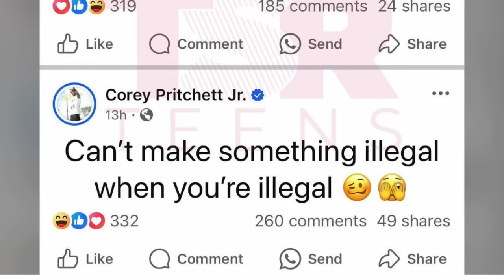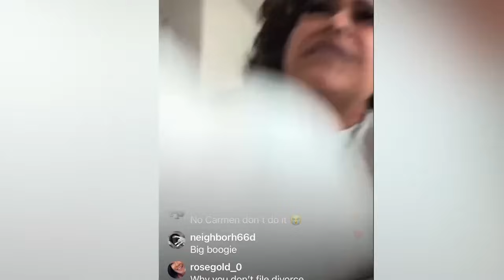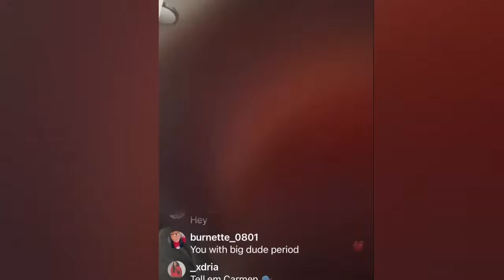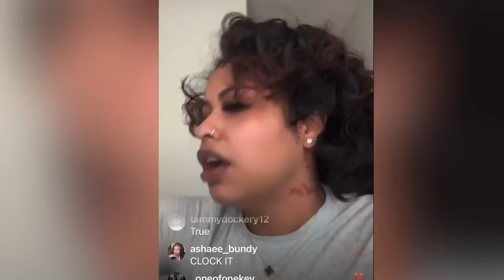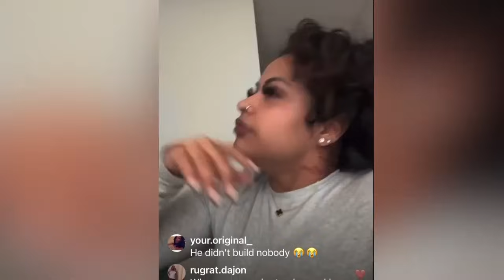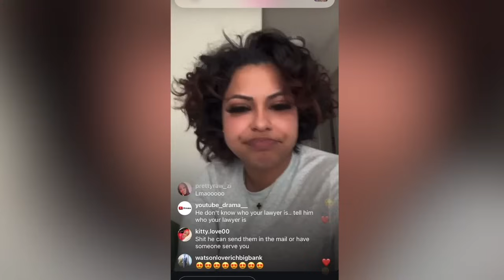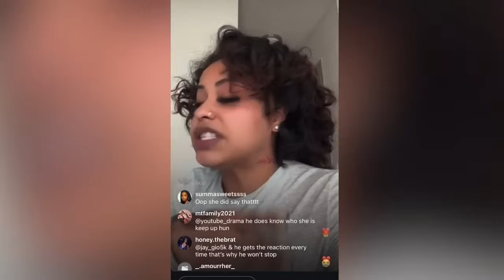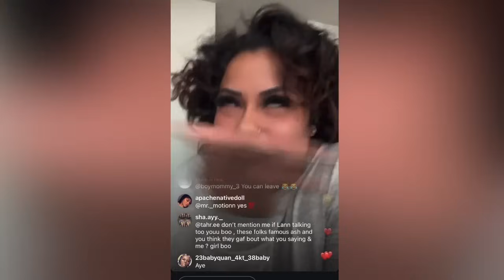Carmen Goes OFF on Corey and Shows RECEIPTS!